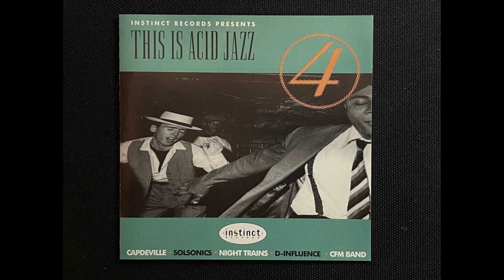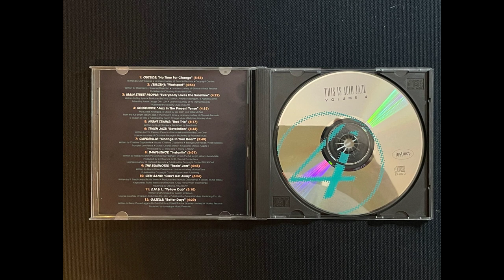M.I.A. - Yellow Cab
01 - Outside - No Time For Change
02 - Em-Zeh - Wortsport
03 - Main Street People - Everybody Loves The Sunshine
04 - Solsonics - Jazz In The Present Tense
05 - Night Train - Bad Trip
06 - Trash Jazz - Revelation
07 - Capdeville/ - Change In Your Heart
08 - D'Influence - Instantly
09 - The Bluenotes - Taxin' Jazz
10 - CFM Band - Can't Get Away
11 - M.I.A. - Yellow Cab
12 - Gazelle - Better Days